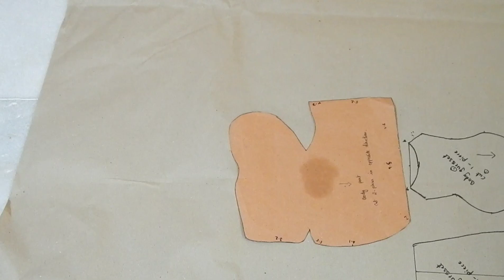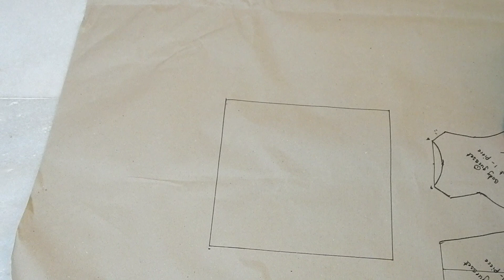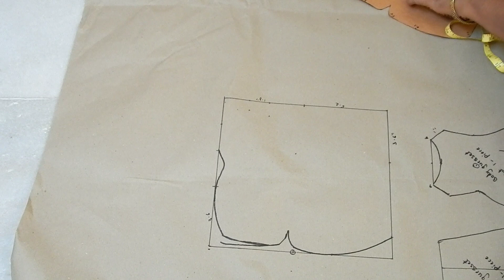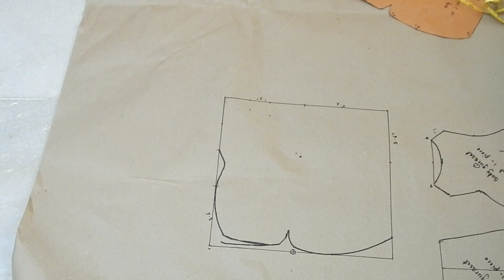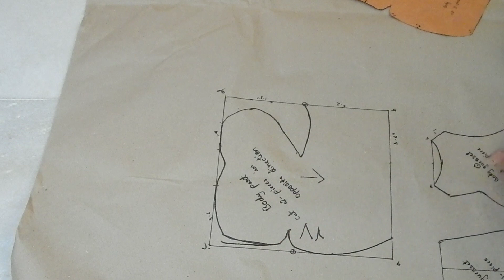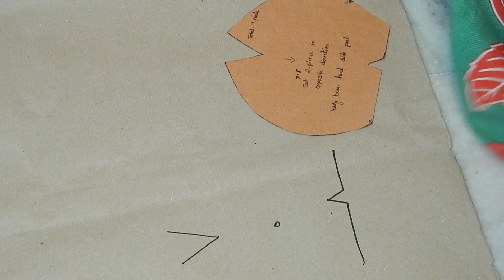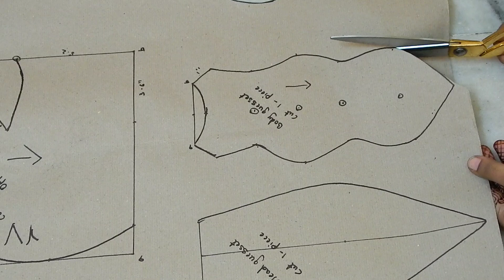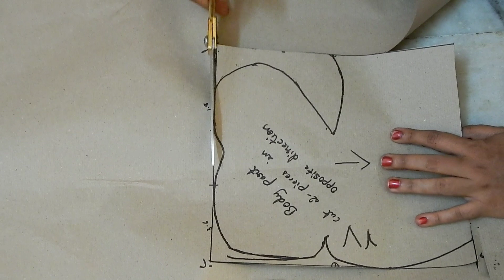HOW TO CUT A TEDDY BEAR SOFT TOY EASILY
This is the cutting procedure of teddy bear,
Actually a teddybear has total 9 parts of cutting,Do u have any doubts after seeing my videos,comment me in comment box,I'll clear your doubts.